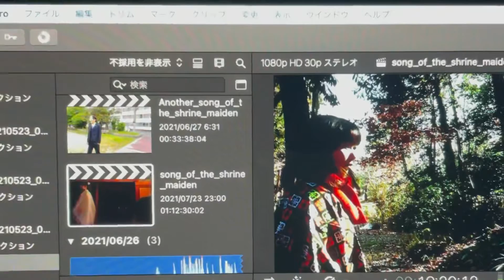真夜中の編集作業中に…(短い動画です)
撮影中からいろんな怪異があった劇場版「巫女のうた」

海外配給用に微調整していたら…
また…異変が…😭

『巫女のうた』の怪異についてはこちらの動画をどうぞ

AZ 暁炎陽Official website "GO FOR IT !! AZ流"